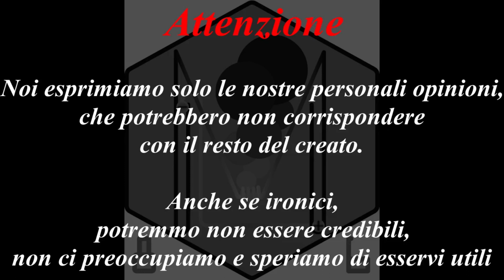Classic America and Classic Havana by DIY and VAP...Part.2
La DIY and VAP è una ditta francese, che produce aromi, come quelli presentati.
L'AMERICAN BLEND, è un Tabaccoso classico, tipo Blend per sigaretta.
Tabacco chiaro, dolce, con una lieve tostatura di burley, ed una leggera nota floreale.
Il Classic Havana, è un'AROMA TABACCOSO, semplice e diretto, che ricorda però, solo la parte di foglia esterna, rendendolo, incompleto al mio palato.

Noi di LMsvapo86 ringraziamo tutti !!!

Sosteneteci, e commentate.
lmsvapo86 (lm86)

Le considerazioni sono nostre personali, ognuno è libero di pensarla come vuole, dato che molte cose sono soggettive!!

In fine vi ringraziamo di nuovo, ci impegneremo a darvi ''sempre'' o quando possibile contenuti nuovi periodici.